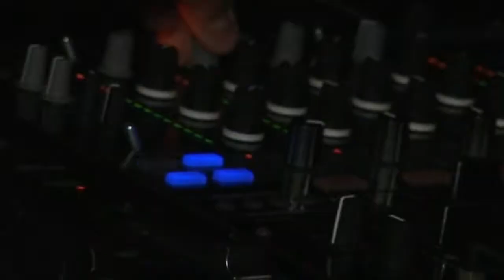D-Rashid & Roberto da Costa "Cancion Del Mariachi" release party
D-Rashid & Roberto da Costa ft. Anita Doth "Cancion Del Mariachi" release party in the Jimmy Woo and Cineceter.